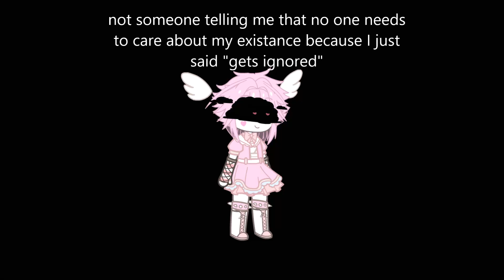imagine not being able to take a joke (vent)